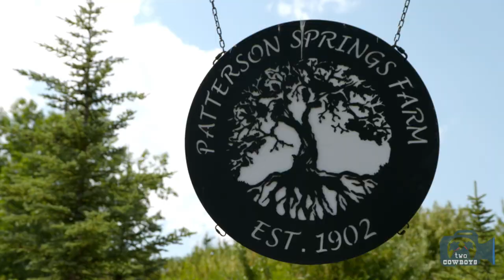Two Cowboys: Fresh, Pure, Liquid Gold from the Alberta Prairies Courtesy of Forever Bee, Okotoks, AB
Forever Bee
During our journey, we met Matt and Annanie. They own Forever Bee. It is a small apiary they started in February of 2012 while on a search for better quality honey. You will find them in markets all over Southern Alberta. I believe they are working on a way to teach others how to do it too...

Forever Bee began as a tiny business that managed to sell a few jars of honey here and there at farmers' markets. They've been bootstrapping the business since and have managed to build up a strong fresh honey supply to many loyal customers in Southern Alberta. Their products include raw honey, flavored honey (they do a fantastic cinnamon honey), honeycomb, beeswax, candles and more.